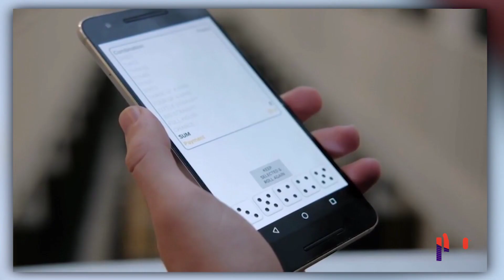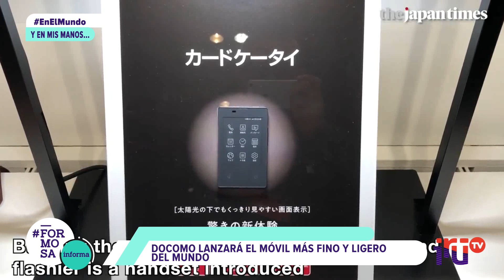FORMOSAINFORMA PROGRAMA #116 -Yo amo la danza !!!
00:00 inicio
01:18 Noticias del día
06:23 Arte y Cultura
11:10 Tercer bloque
15:40 Vídeo Viral